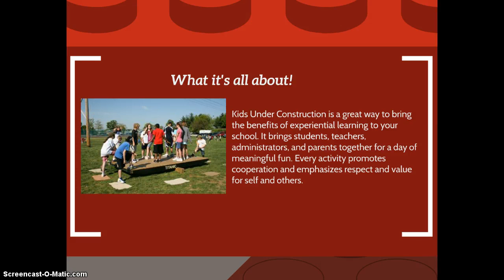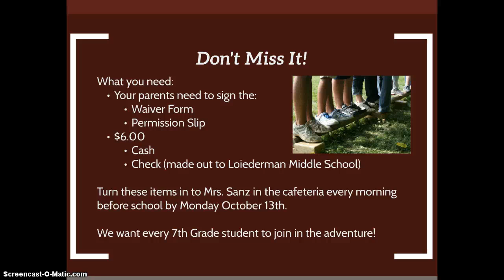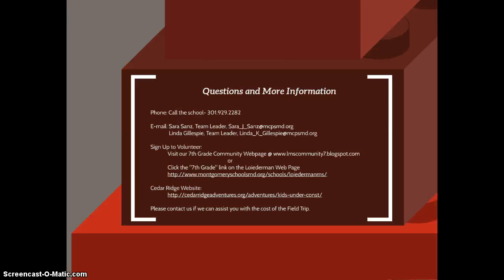Kids Under Construction at LMS